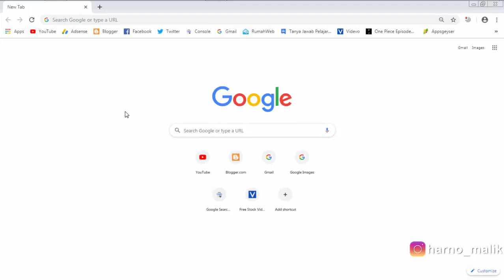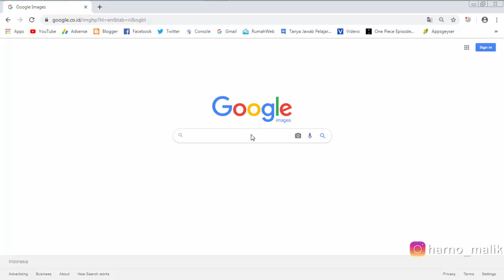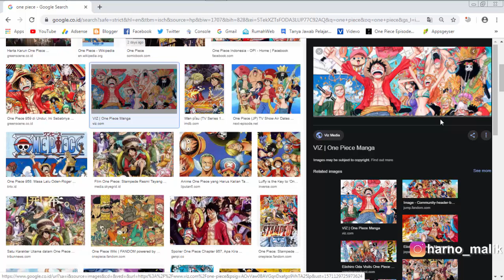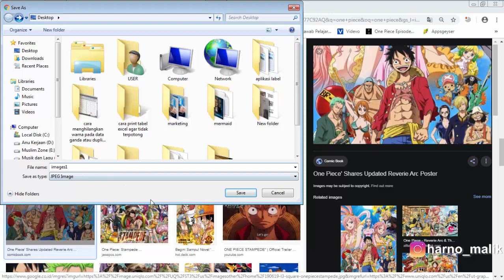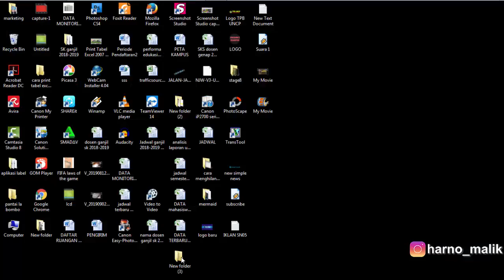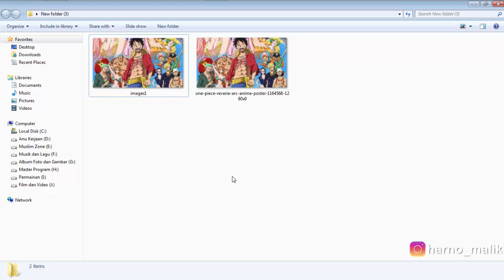【Tutorial】 Cara Menyimpan Gambar Dari G00gle Supaya Hasilnya Tidak Pecah-Pecah • Simple News Video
cara menyimpan gambar dari google, cara simpan gambar dari google, cara menyimpan gambar di komputer, cara simpan gambar di komputer, cara simpan gambar, cara simpan gambar dari google